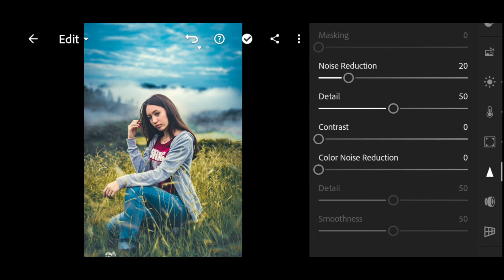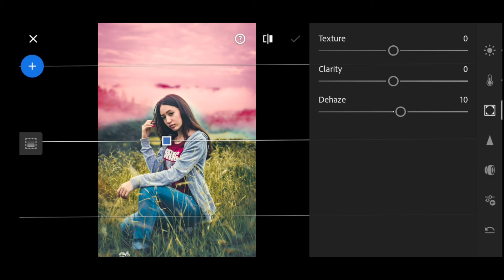POP UP COLOR IN LIGHTROOM | Lightroom Mobile Editing Tutorial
Picture credit:
Pexels